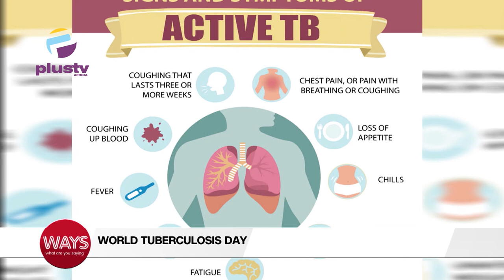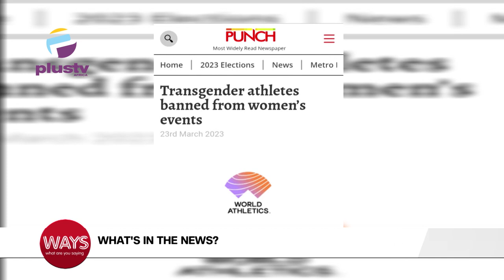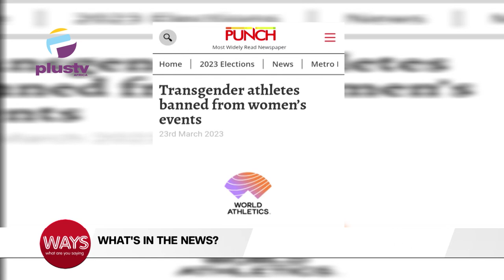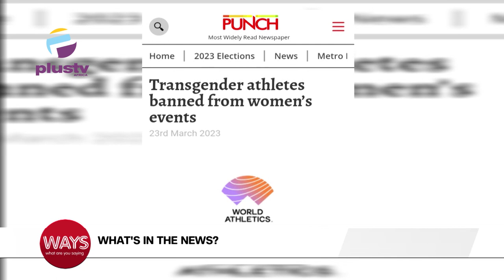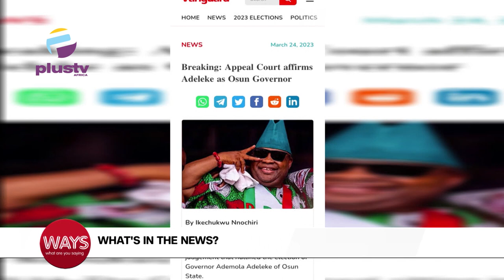Transgender Athletes Banned From Women's Events | Appeal Court Affirms Adeleke As Osun Governor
0:00 - World Tuberculosis Day
5:33 - Transgender Athletes Banned From Women's Events
9:28 - Appeal Court Affirms Adeleke As Osun Governor
10:43 - Alleged Fraud: ICOC Arraigns ex-Jam Registrar, Four Children